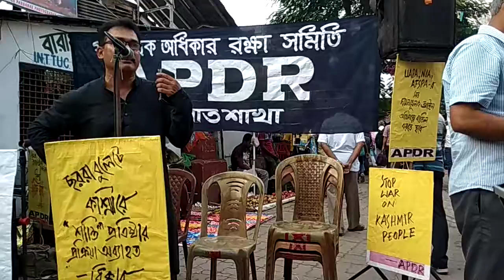APDR meeting on Kashmir issue at Barasat